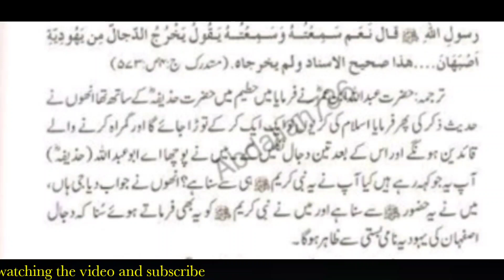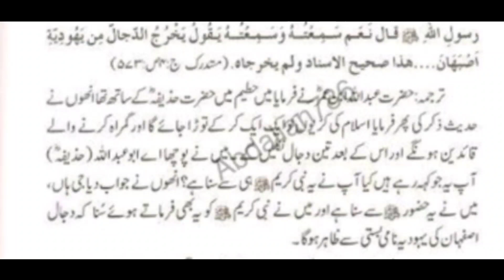Islam ki kadiyan | dajjal ka fitna |dajjal ki nishaniyan